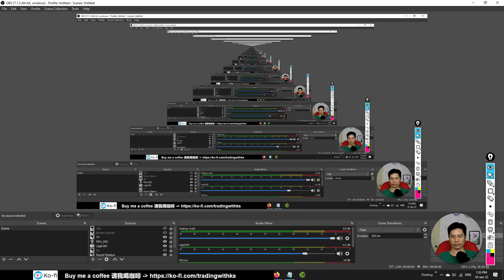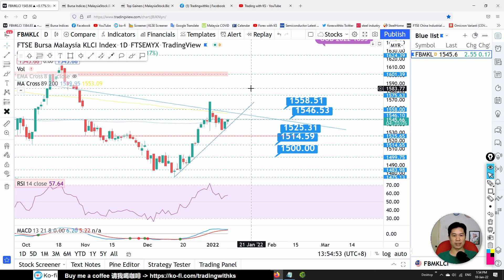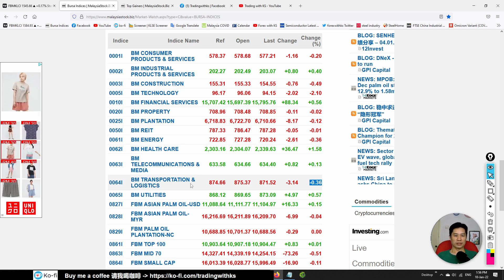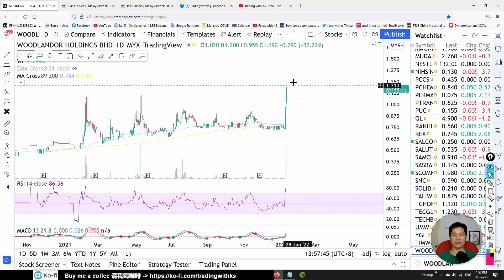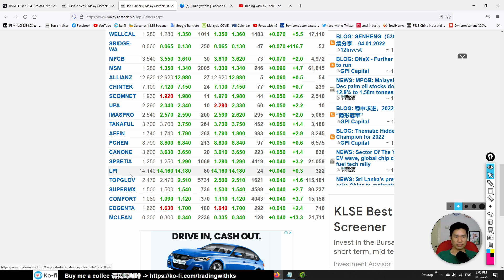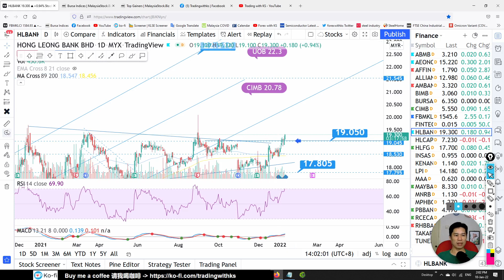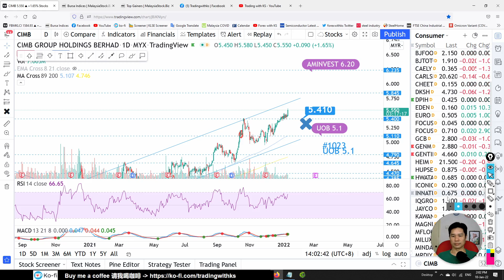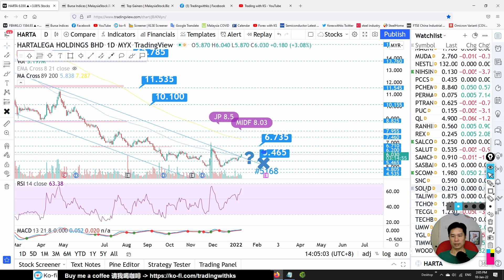KS看股- 马股 早盘 KLSE BURSA 分享 - 10-1-2022 - 科技跌 手套涨 !! UWC AFFIN HLBANK PMETAL CIMB MSM HARTA KOSSAN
这是我关于交易 KLSE 的故事。今天的故事是关于 UWC AFFIN HLBANK PMETAL CIMB MSM HARTA KOSSAN TIMWELL WOODLAN SCOMNET

Open a Rakuten Trade Stock trading account here !